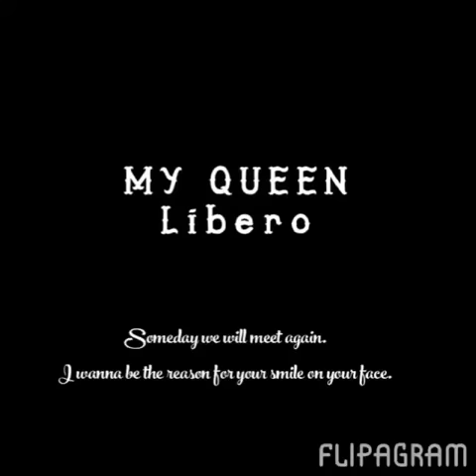Jen Reyes (I swear I wont forget you)